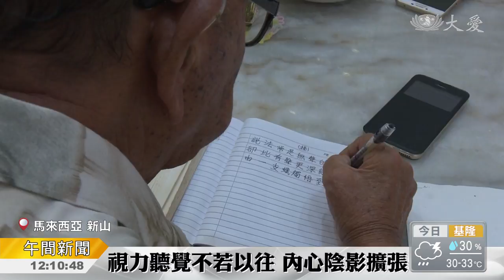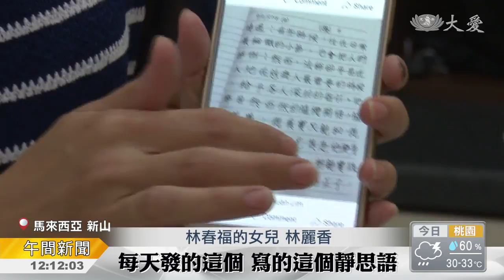朗讀靜思語 不封閉心境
一句好話，力量無窮。罹患青光眼，聽力也退化，讓他陷入憂鬱，一度自我封閉。女兒想到一個妙方，鼓勵爸爸每天抄靜思語，而且要朗讀，然後錄影下來，發到親友群組分享。抄寫的每一句話，都轉換成一股力量，改變了爸爸心境。

抄寫和朗讀靜思語，是79歲的林春福，每天晨間心靈運動。罹患青光眼，聽力剩百分之二十，林春福一度自我封閉。

林春福的太太 吳秀好：「他一直講他身體不舒服，他這樣的生命好像已經到了。」

林春福的女兒 林麗香：「他到我家的時候，看到我們就抱著哭，就是憂鬱症很嚴重，我們真的是帶他看很多醫生，就束手無策了，他整個人也不要動，每天希望就是躺著最好不要起來。」

女兒靈機一動，重新點燃他的生命之光。

林春福的女兒 林麗香：「我就是跟爸爸講，你看，順境要感恩，逆境要善解，唯一的就想到要怎麼解決，就是用到靜思語給他抄，就是鼓勵他讀靜思語，因為有發音，他身體才會比較健康。」

林春福：「這個很好，它勸人向善，心感覺很清淨，要不然，整個人沒精神，這樣抄寫後，人比較有精神。」

精神有所寄託，憂鬱症逐漸遠離，人與人也更為接近。

林春福的女兒 林麗香：「每天發的這個，寫的這個靜思語，除了我們兒女，還有姪兒侄女，或者朋友都會講，叔叔，我們都受益了，(爸爸)他也很開心這樣子。」

每天說好話固然重要，但家人的陪伴與鼓勵，對林春福來說，是更好的靈丹妙藥。

謝玖玲 陳逸寁 葉秀文 馬來西亞報導